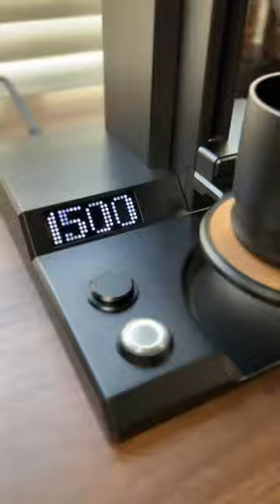how to make#coffee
gaddiyan uchiya rakhiya,phir aur kya chahiye,tere vaaste,zara hat ke zara bach ke,carry on jutta 3,hassan hameed,hassaan hameed Obsessed , Obsessed - Riar Saab